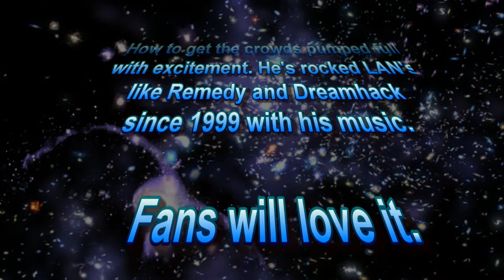Johan Brodd - About to get heavy - Dreamhack trailer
A taste of what to expect in the Dreamhack Kreativ contest during DHW 2012.